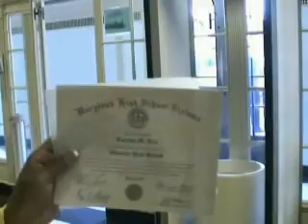GRADUATION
GRADUATION OF MY FIRST CHILD
ROXANE KRA  @
WHEATON HIGH SCHOOL